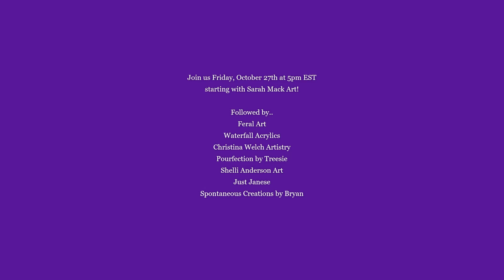Many Faces of a Ninja collab announcement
To purchase my toys for pouring, shop

Want to sponsor my channel? I use these tips for supplies

Pour'age Posse Paints by Christina Welch Art, shop